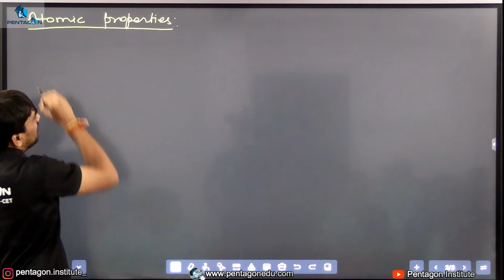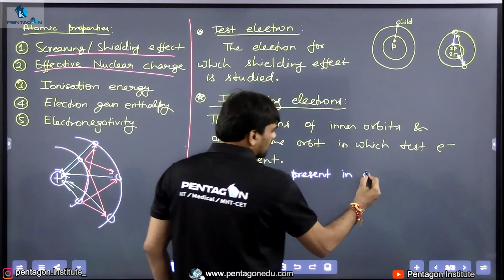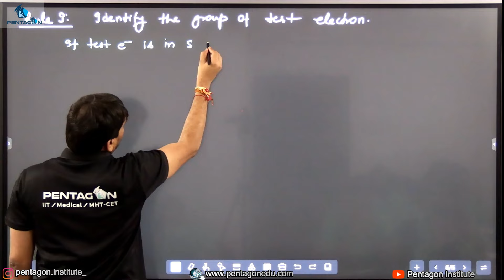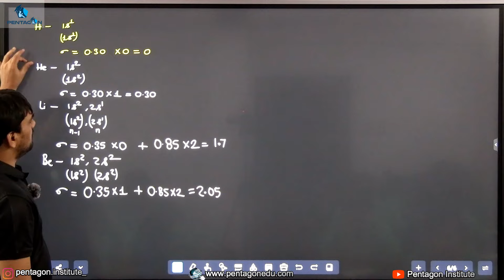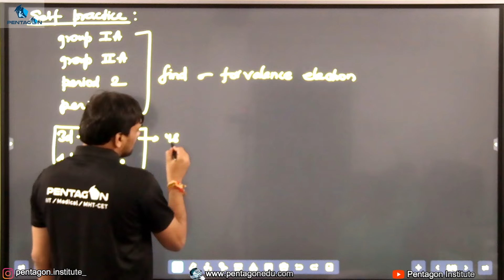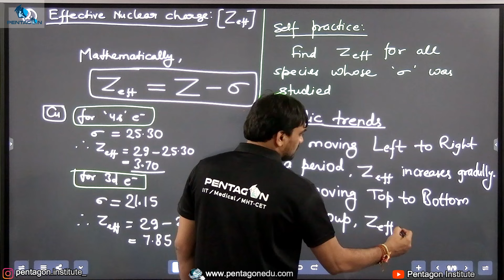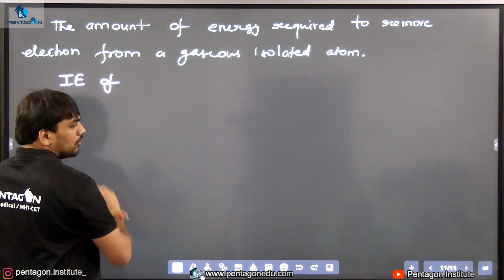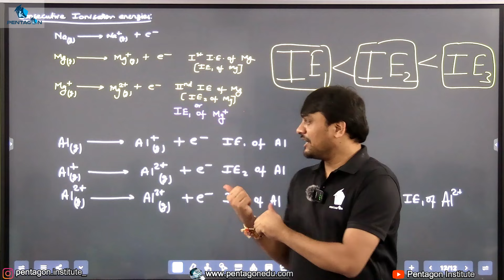PERIODIC TABLE | ATOMIC PROPERTIES | BEST EXPLANATION | BY PRAVEEN SIR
The periodic table is a tabular arrangement of chemical elements, organized by increasing atomic number and grouped based on their chemical properties. It is structured in such a way that elements with similar properties fall into the same columns, known as groups or families, while rows are called periods. This organization reflects periodic trends in elemental properties, such as electronegativity, atomic radius, and ionization energy.

Learn each and every concept of Physics, Chemistry, Biology and Mathematics in detail and achieve your dream college by clearing NEET, JEE & IIT with us...

Kalyan (Head office)
203, Shubhlaxmi Shopping Center, Chintamani Jewellers, Chhatrapati Shivaji Maharaj Chowk, Agra Road, Kalyan West – 421 301

BHIWANDI OFFICE
202, 2nd Floor, City Center, Wada Road, Dhamankar Naka, BHIWANDI – 421302

KOLHAPUR OFFICE
A/1/27, CSN 517, PENTAGON INSTITUTE, Pl. No. 24, next to APEX HOSPITAL, E-Ward, Shivaji Park, 5 mins walking from CBS bus stand, Kolhapur, Maharashtra 416001

Phone:
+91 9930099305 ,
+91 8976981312